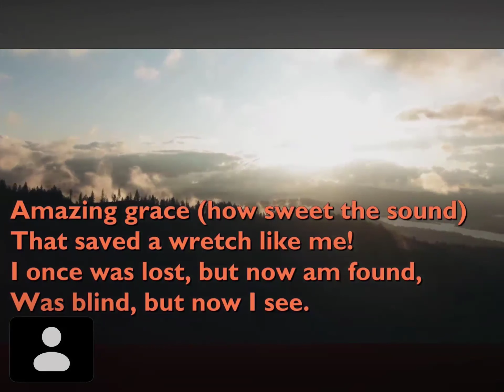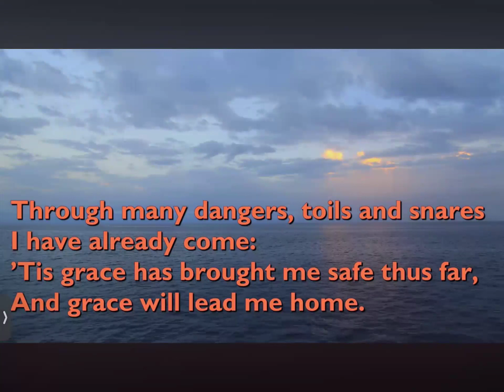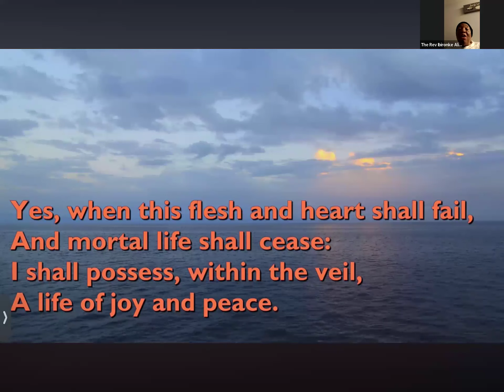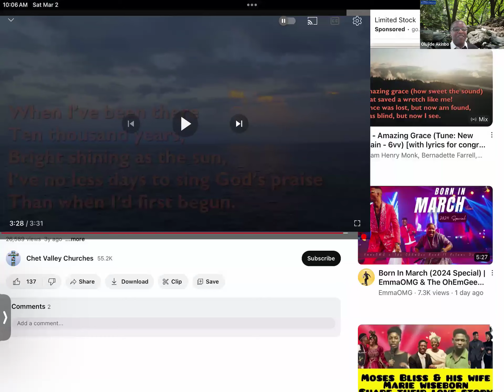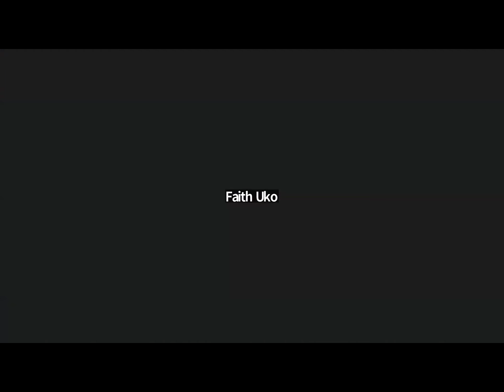Solution Hour March 02 2024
The Twenty Fifth Solution Hour Program. We invite all viewers to join the Methodist Church Nigerian Diocese of USA Solution Hour Program Every Saturday by 10 A.M ET. Please use the Zoom Login information below and be prepared to experience extraordinary breakthroughs. Remain Blessed and Rapturable.
Meeting ID: 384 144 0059
Passcode: S2kEcX